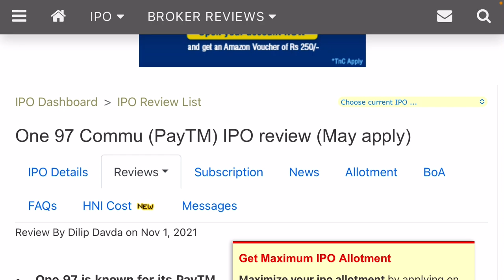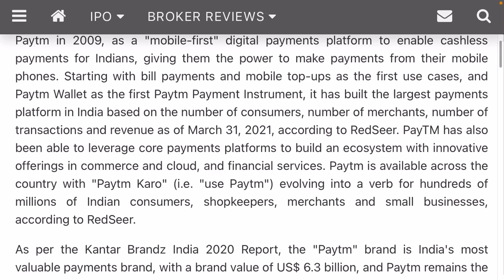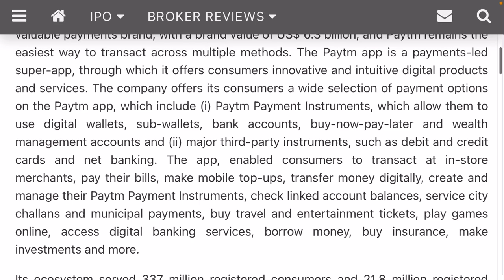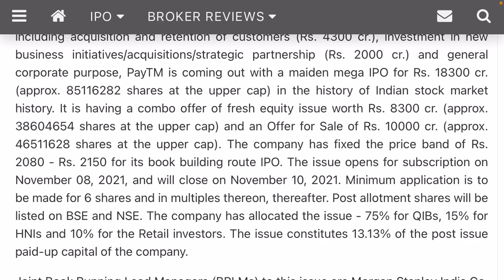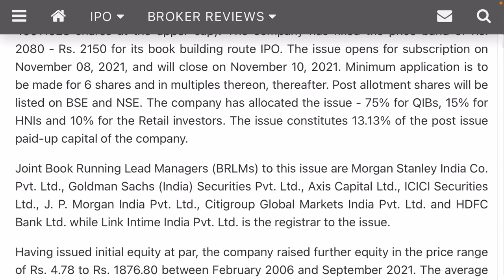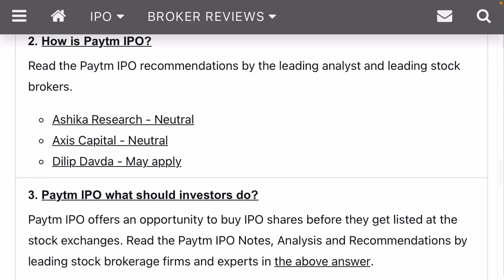IPO Analysis: One 97 Commu (PayTM)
Always ask financial advisor before buying any stocks.